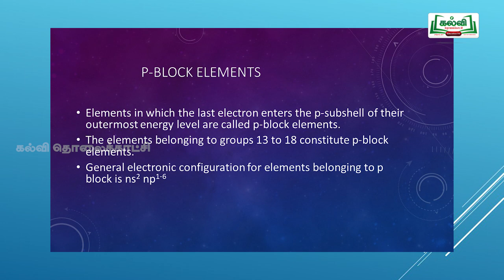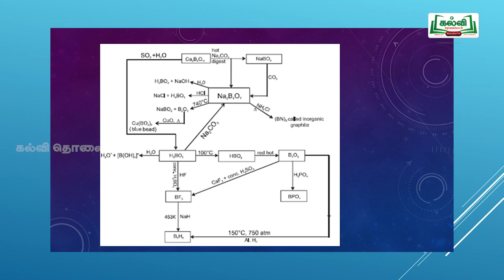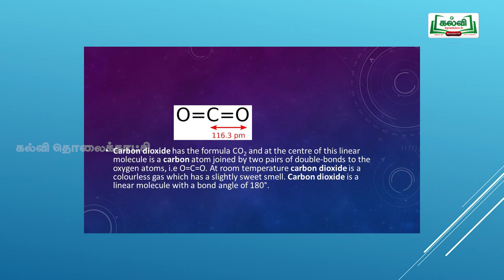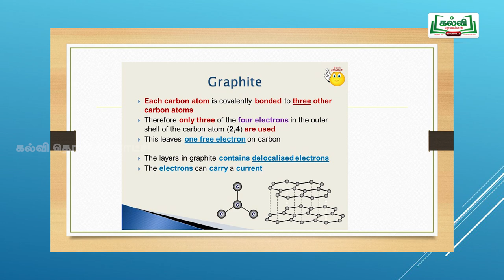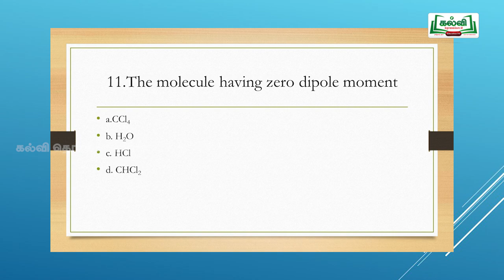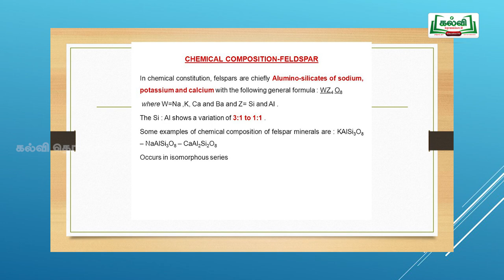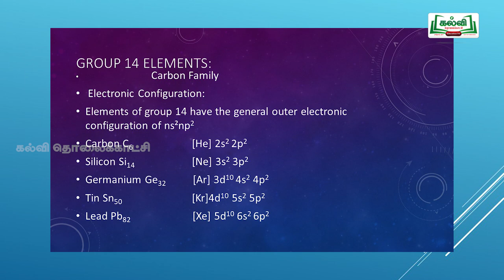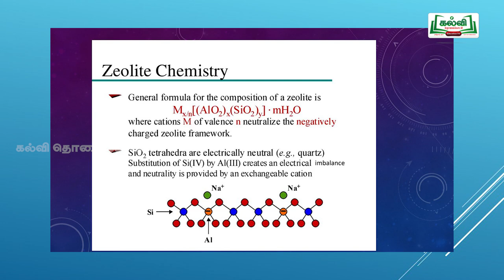NEET | JEE | CHEMISTRY | P-BLOCK ELEMENTS | Kalvi TV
CHEMISTRY; P-BLOCK ELEMENTS; 13TH AND 14TH GROUP; PROBLEMS AND ANSWERS